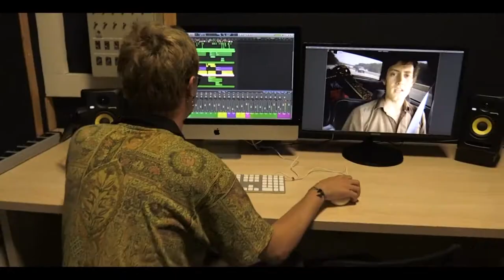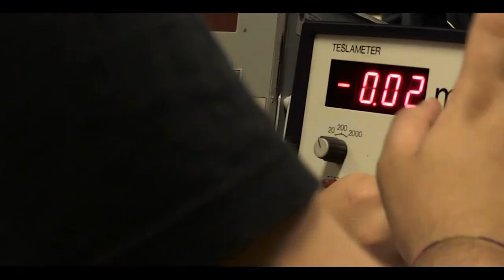Campus de Gandia de la Universitat Politècnica de València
La Universitat Politècnica de València cuenta con un Campus en Gandia en el que puedes estudiar: Grado en Turismo, Grado en Ingeniería de Sistemas de Telecomunicación, Sonido e Imagen; Grado en Ciencias Ambientales; Grado en Tecnologías Interactivas; Grado en Comunicación Audiovisual.